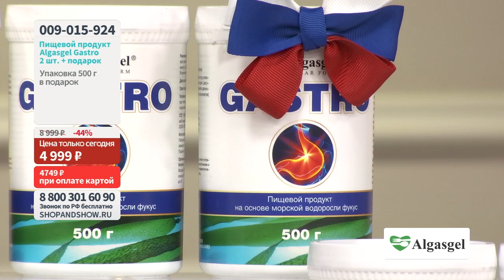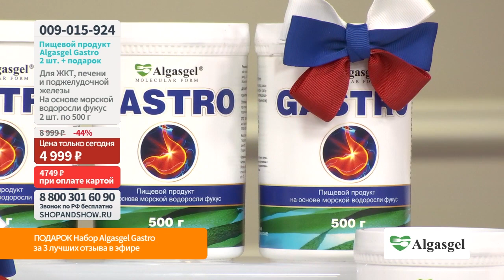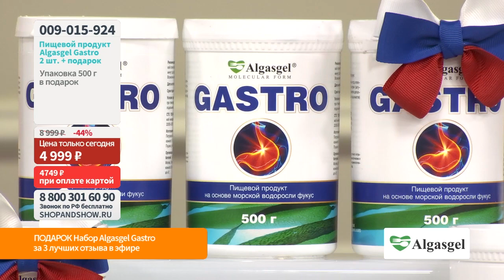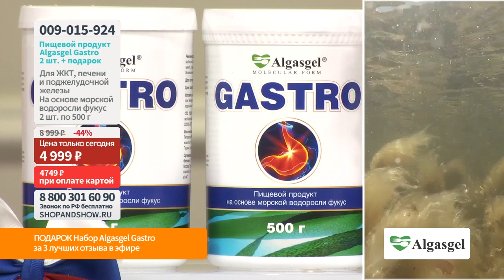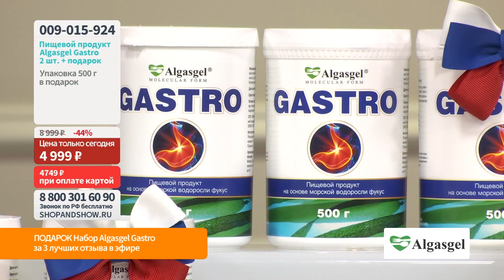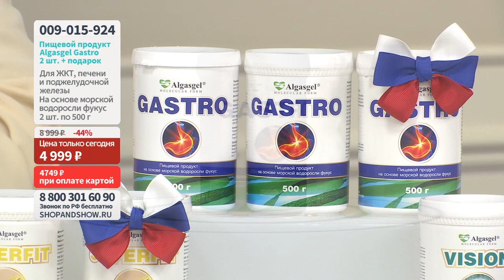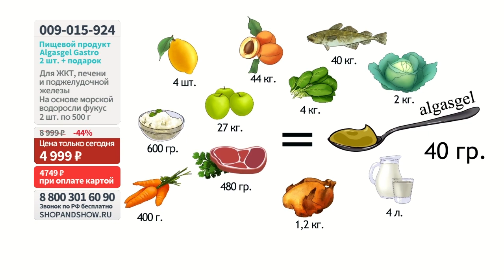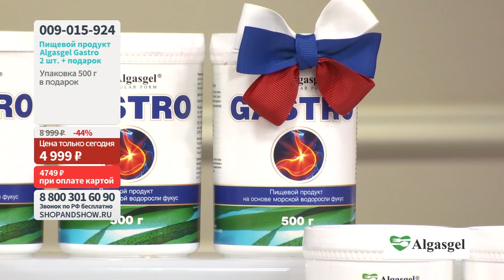Пищевой продукт Algasgel Gastro (2 шт. по 500 г + 1 в подарок).«Shop and Show» (Здоровье)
[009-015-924] Пищевой продукт Algasgel Gastro (2 шт. по 500 г + 1 в подарок) (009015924)

Давайте дружить ;)